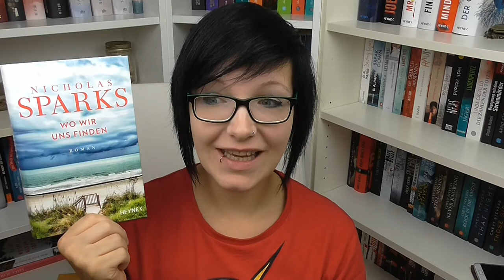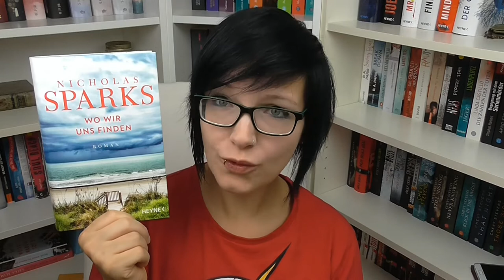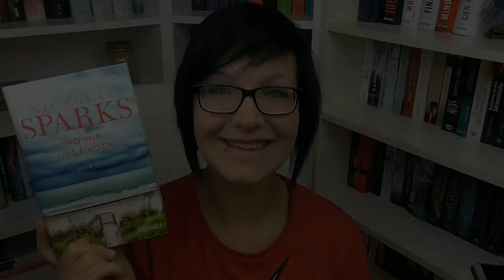[Review] Wo wir uns finden︱Nicholas Sparks︱Liebesroman︱Heyne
Kaufen könnt ihr das Buch hier*

Die 36-jährige Hope Anderson steht vor schicksalhaften Entscheidungen. Sie ist seit mehreren Jahren mit ihrem Partner zusammen, weiß aber nicht, ob er wirklich die Liebe ihres Lebens ist. Zusätzlich wurde bei ihrem Vater gerade eine tödliche Krankheit diagnostiziert, was schwierige Fragen für ihre eigene Zukunft aufwirft. Kurz entschlossen nimmt sich Hope eine Woche frei und zieht sich in das idyllische Strandhaus der Familie zurück, um Klarheit in ihr Leben zu bringen. Doch dann trifft sie den sympathischen Abenteurer Tru, der alles durcheinanderwirbelt. Für beide ist es Liebe auf den ersten Blick, sie verbringen herrliche romantische Tage miteinander. Aber beide stehen unter dem Druck familiärer Verpflichtungen, die ihrer Beziehung entgegenstehen. Und so drohen Hope und Tru sich zu verlieren, bevor sie sich noch richtig gefunden haben

Mein Account bei Tauschticket: Kristinchen87